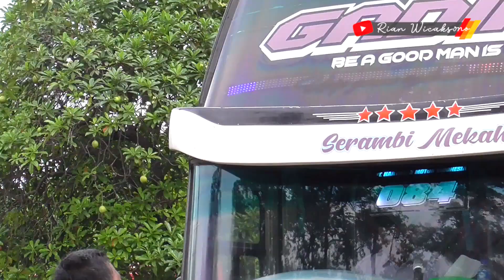TETAP JADI PILIHAN WONG BLORA/CEPU ! Po. Haryanto Team Purwodadi Tetap Eksis di Jalurnya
Assalamualaikum Wr.Wb siang ini mas yan coba Hunting keberangkatan bis-bis tujuan Jawa Timur, Madura & Denpasar.  kita lihat kira-kira ada unit apa aja yang masuk terminal ini yah, Hunting Minggu 22 Mei 2022